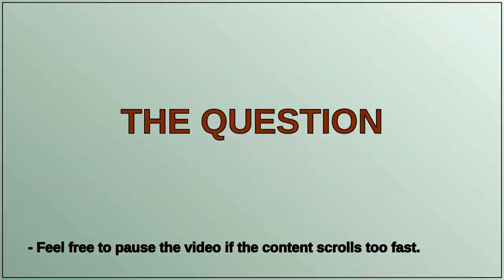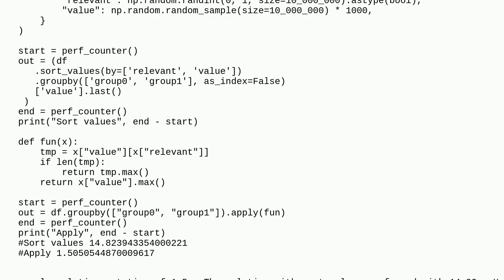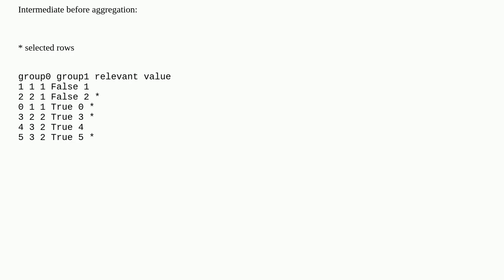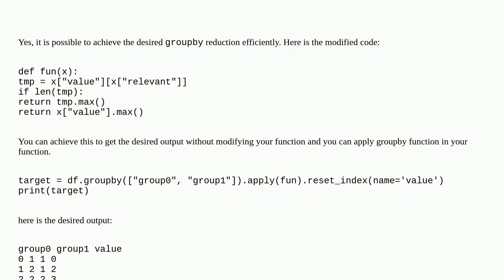Reduce by multiple columns in pandas groupby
A special thanks goes out to the community

  group-by python dataframe pandas